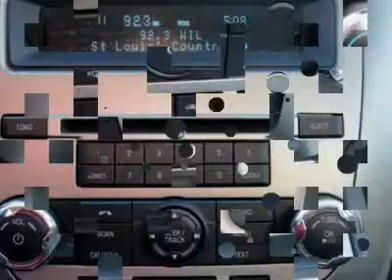2010 FORD FUSION Hazelwood, MO 5069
2010 FORD FUSION Hazelwood, MO
Stock #5069

Auto Stop
7800 North Lindbergh

You will love this Silver Silver 2010 Ford Fusion!  This vehicle is powered by a Gas I4 2.5L/152 engine with , an Automatic transmission, and FWD.  We priced this Ford Fusion to sell quickly! You will find that is vehicle is loaded with options like: P225/50vr17 All-Season Bsw Tires, 17  Steel Design Wheels W/silver Painted Wheel Covers, a Compact Spare Tire, Front/rear Body-Colored Bumpers, a Chrome Front Grille, Quad Halogen Headlamps, Front Fog Lamps, Body-Color Pwr Mirrors, Solar Tinted Glass and Speed-Sensitive Windshield Wipers. What are you waiting for? Come in for a test drive today!     Make your offer today!